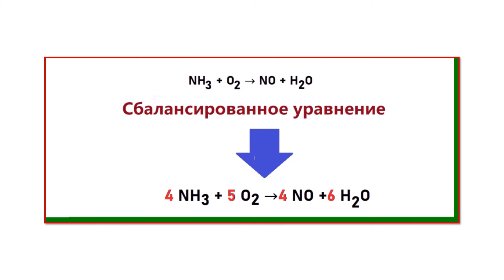Упражнение с химической реакцией решено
Баланс химического уравнения
с химической
XW123
exercice résolu
equation mathématique
exercice simple avec solution
Dessin facile
Exercise Resolu
equation mathematical